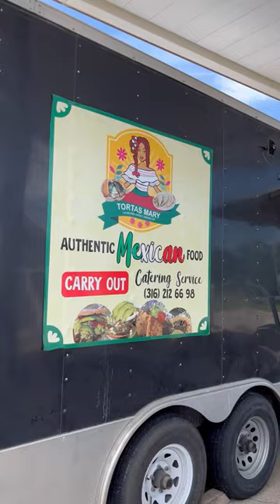Tortas Mary off HWY 50 in Walton, KS has authentic Mexican tacos. At Hilltop Convenience store!